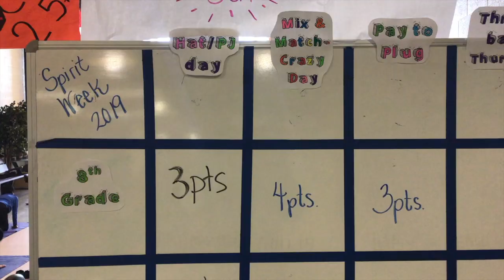Bobcat Video 10-23-2019